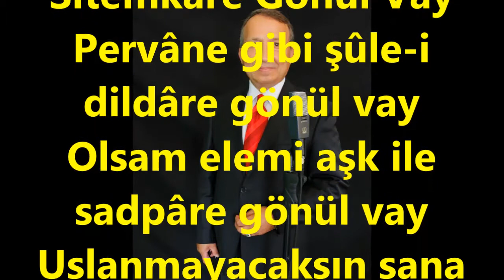V.Kaptan YURDAKUL-Düştün Yine Bir Şûh-i Sîtemkâre Gönül Vay (MAHUR)R.G.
SOLİST:
*V.KAPTAN YURDAKUL*
VİDEOYU YAPAN
*RECEP GAYRETLİ*
BESTE:  LATİF AĞA
GÜFTE:
USUL:  AKSAK
MAKAM:   MAHUR
Düştün Yine Bir Şûh-i Sîtemkâre Gönül Vay
Pervâne gibi şûle-i dildâre gönül vay
Olsam elemi aşk ile sadpâre gönül vay
Uslanmayacaksın sana yok çâre gönül vay.